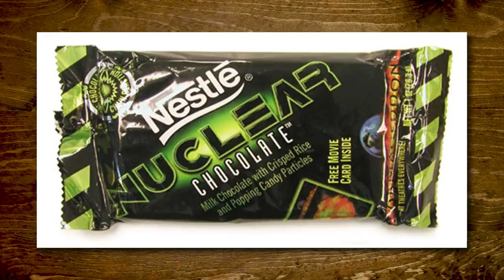Are These Movie Snacks Real Or Fake?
Today, we're trying to guess whether these movie snack facts are real or fake! Check it out on Good Mythical MORE, the show after the show! GMMORE # 2013

Join us in giving to the Human Rights Initiative which works to promote international human rights through service to refugees and immigrants who have suffered human rights abuses.